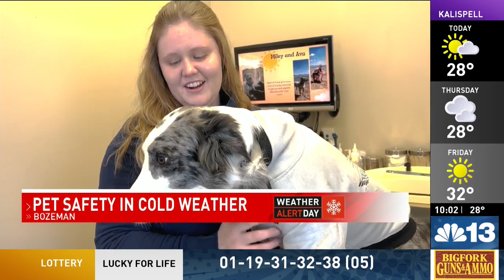Bozeman veterinarian offers tips to keep pets safe and warm this winter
As temperatures drop and the snow starts to fall, it’s important for people to keep their four-legged friends safe from the elements.

Dr. Chris Kenyon, a veterinarian and the owner of 360 Pet Medical in Bozeman, said there are some big dangers for pets that come along with the cold weather.

Antifreeze is sweet-smelling and poisonous if ingested. Electrical heating cords, when left unattended, can be chewed, leading to electrocution. Cold cars can quickly become an icebox.